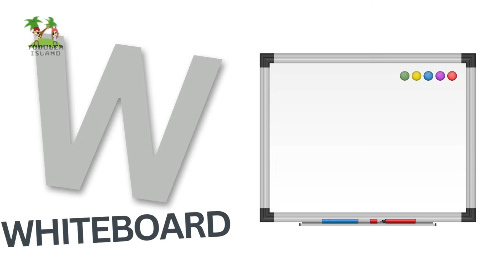Exploring the Alphabet: Amazing Things Starting from W | A to Z Adventure | English for Toddlers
**🌟 ABC English Nursery Rhymes for Kids | Nursery Rhymes Learning | Urdu/Hindi🎶**

Are you ready to embark on a melodic journey through the enchanting world of nursery rhymes? Look no further, for our channel is a treasure trove of musical delights tailored for toddlers and young learners. Join us as we explore a wide spectrum of age-appropriate content, ensuring that every stage of early childhood is enriched with joyful learning and play.

🎵 **Popular Nursery Rhymes - Timeless Melodies for Little Hearts** 🎶
Immerse your child in the magic of beloved nursery rhymes that have charmed generations. From the heartwarming "Twinkle, Twinkle, Little Star" to the lively "Wheels on the Bus," our collection brings smiles and laughter to your toddler's world.

👶 **Age-Specific Rhymes for Curious Minds** 🍼
We understand that learning evolves with age. Our nursery rhymes cater to the developmental milestones of 1-year-olds, 2-year-olds, and inquisitive 3-year-olds, offering content that captivates, educates, and sparks the imagination.

🎉 **A Multilingual Journey through Melodies** 🌎
Celebrate linguistic diversity with our nursery rhymes in English, Hindi, Urdu, and more. We believe that learning languages through music fosters a sense of cultural unity and curiosity about the world.

🕺 **Engaging Actions for Active Toddlers** 💃
What's better than singing? Singing with actions! Our nursery rhymes for toddlers with actions transform passive listening into an active adventure, enhancing coordination, motor skills, and creativity.

🌸 **Soothing Lullabies and Baby Nursery Rhymes** 🍼
Experience the tranquility of bedtime with our gentle lullabies. Create a serene atmosphere that helps your baby relax and drift into slumber with comforting melodies.

📚 **Educational Rhymes that Spark Curiosity** 🎓
Learning is at the heart of our channel. Our nursery rhymes for kids offer an imaginative blend of entertainment and education, introducing fundamental concepts that lay the foundation for future learning.

🔤 **ABC Song and Alphabetic Adventures** 📖
Journey through the alphabet with our engaging nursery rhymes ABC song. Make learning letters and words a harmonious experience that prepares your child for the world of reading and writing.

🌈 **Collaborating with Cocomelon and Friends** 🎈
Join the fun with beloved characters from Cocomelon and other friends. Our collaborations infuse familiar faces into the learning journey, creating a joyful environment for exploration and growth.

From soothing lullabies for babies to engaging activities for active toddlers, our channel is dedicated to nurturing your child's holistic development. Let's sing, learn, and grow with the magic of nursery rhymes! 🌟🎉